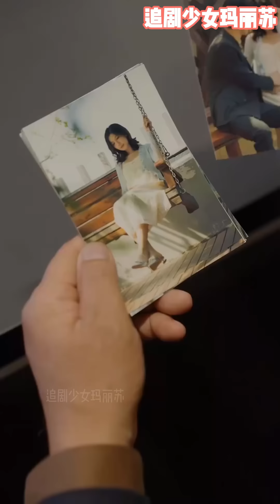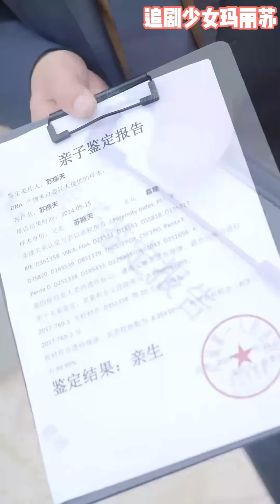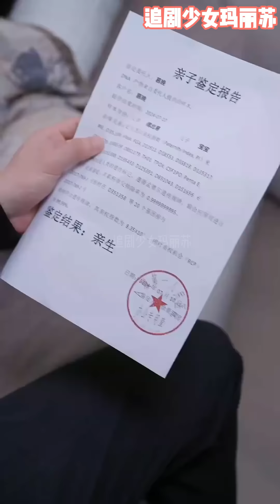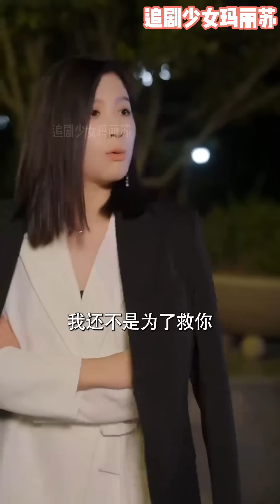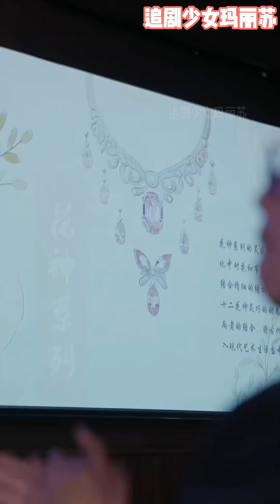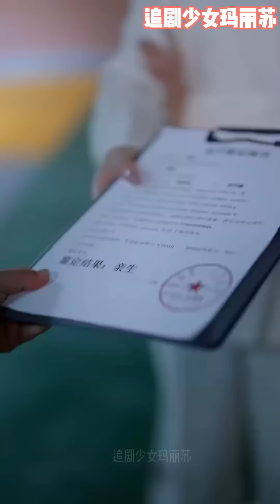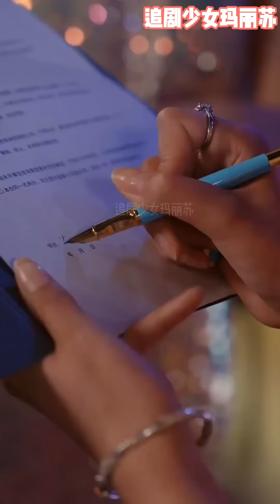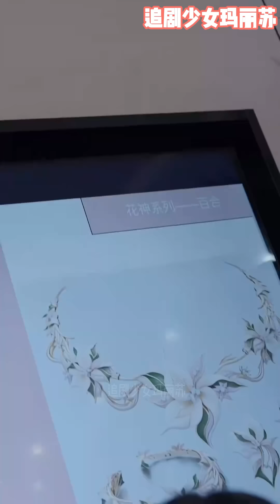💕慕晚作为一位顶级设计师，在事业如日中天时选择了婚姻，自愿成为家庭主妇，与傅北寒共度余生《总裁您前妻才是首富千金》nmzl